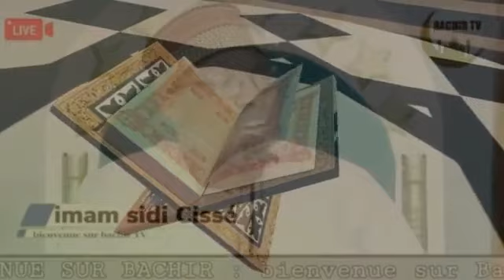015- Lakdari en bamanakan par Imam Sidi Cissé